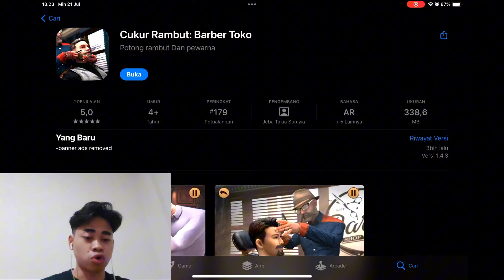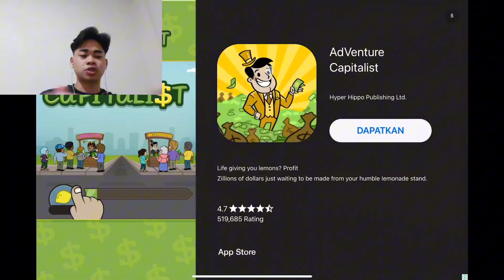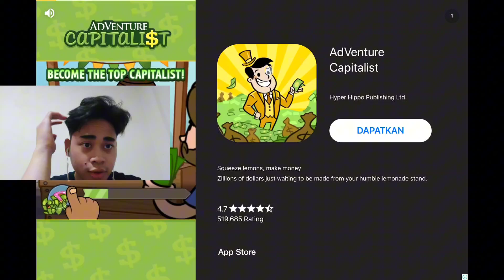MENJADI KANG CUKUR ITU TERNYATA TIDAK MUDAH!! - Hair Cut Simulator Games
Terima kasih buat temen-temen yang udah nonton, kalau ada request baik itu game, maupun gua pengen pake hero apa, tinggal komen aja yaa